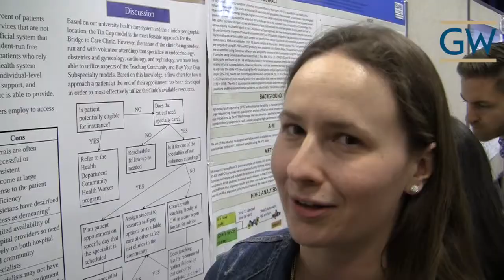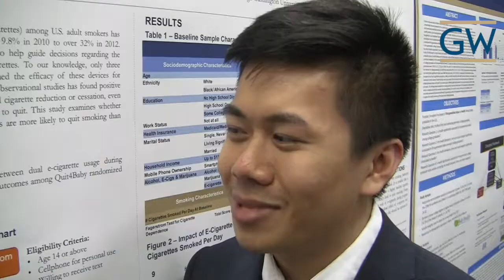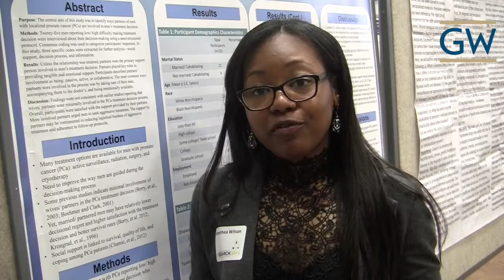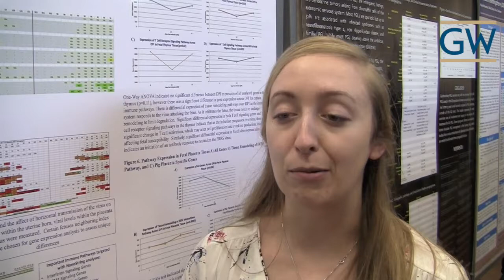2017 Research Days interviews